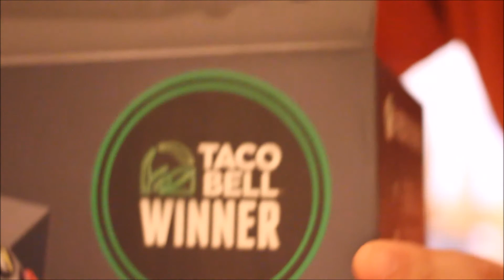Box opening of an xbox one x!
Taco Bell and Microsoft had a contest going and I was a lucky winner. Here I am opening the xbox one x!